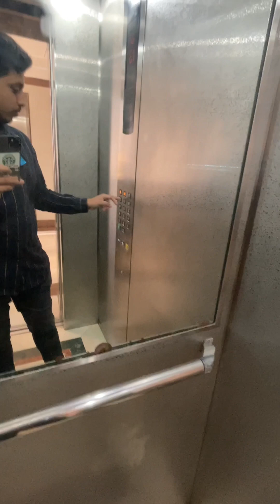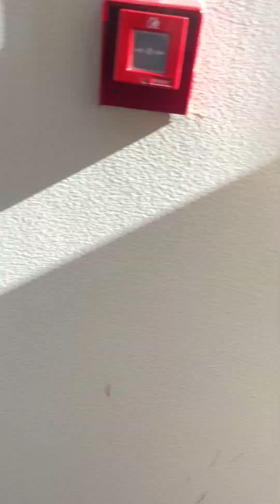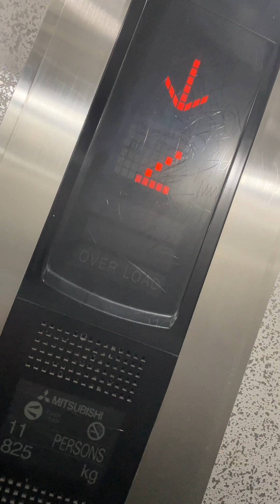Dubai tour | wondering in Dubai | luxury | fun in Dubai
In this video, We’re going to show you my Daily Blog for Dubai which includes lots of information for new People who are planning to come to Dubai.!!🤗